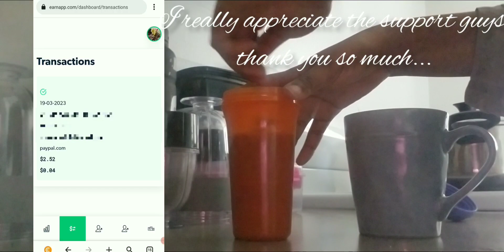Earn app rewards + 🎺PayPal money payout + Earnings Passively 🔄+ Road to $1000USD💵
This is a cashout video

Explaining how I started earning money online

Some platforms I use to invest and trade my earnings

TAMAWX4VB